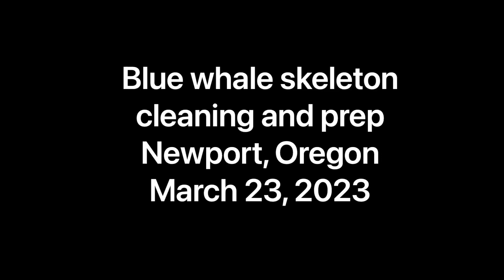Blue whale skeleton prep in Newport, OR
This week, technicians with Dinosaur Valley Studios inventoried and cleaned over 300 parts of a blue whale skeleton. The bones came from a 78-ft. long carcass that washed ashore eight years ago in Gold Beach, Oregon.  Now researchers with Oregon State University and Dinosaur Valley Studios are collaborating on the final stages before the skeleton is put on display at the Hatfield Marine Science Center.  KLCC's Brian Bull attended a media event on March 23, 2023 in Newport  where representatives discussed the project and showed the pieces before they were transported to Alberta, Canada. There they will be disinfected and prepared for final assembly, with missing or damaged parts being fabricated out of a special foam material.

Archival footage of the carcass, the bones being removed from storage in Yaquina Bay, and technicians powerwashing the pieces provided courtesy of OSU.  All other footage recorded by Brian Bull.